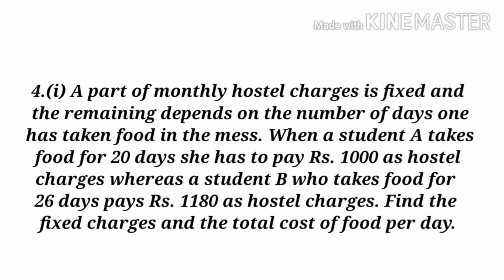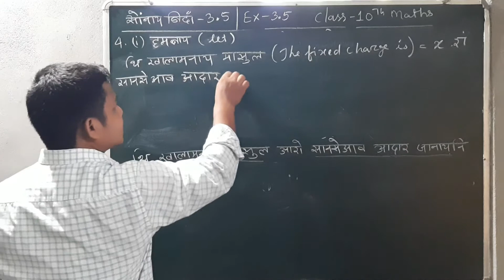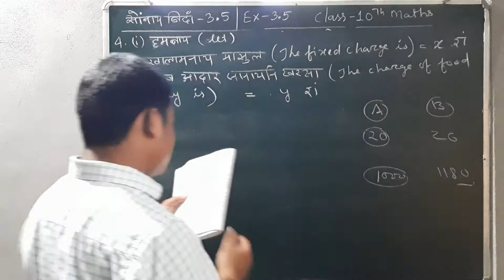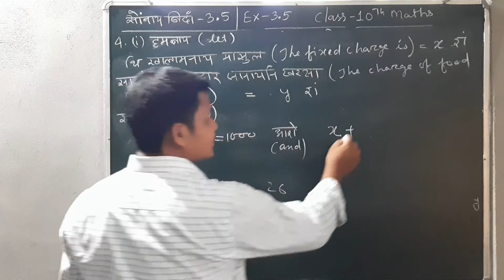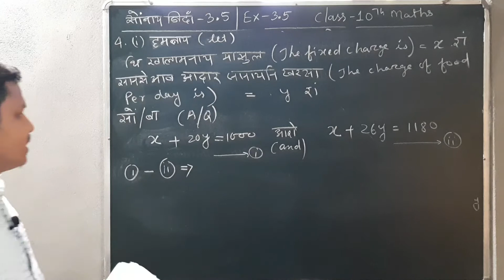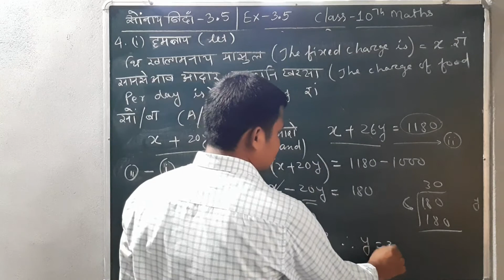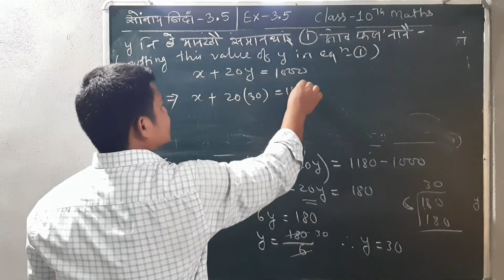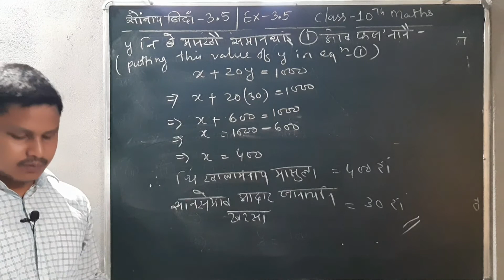Class 10 maths, Ex-3.5 Q.4 (i) | for bodo students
बे मिडिअ आव Class 10 Maths | Chapter 3

नि Ex-3.5 नि Q.4 (i)

Bodo medium आरो english medium आव फरायनाय बर'

फरायसा फोरनि थाखाय solve खालामना होनाय जादों।

बे चेनेलखौ बर' हारिखौ सोलोंथाय बिथिंआव YouTube नि गेजेरजों जौगाहोनाय आरो फरायबाय थानाय बर' फरायसाफोरनि थाखाय बेसेन होनाङा जासे जेरावखि थाया मानो सोलोंथाइखौ लानो हानायबायदि बानायनाय जादों। बेवहाय नोंथांमोना education जों लोबबा थानाय videos फोरखौ नुनो हागोन।

मिजिंथियो आंनि बे चेनेला नोंथांमोननि अनसायनाय मोनगोन।

भिडिअखौ मोजां मोनोब्ला अननानै Share खालाम

सिगांनि भिडिअखौ नायनो थाखाय नैबे link आव थु---

Ex-3.4

Q.2 (v)

q.2 (iii)

Q.2 (ii)

Q.2 (i)

Q.1 (i)

Q.1 (iv)

Ex-3.3

Q.3 (i)

Q. 3(ii)

Q.3 (v)

Q.1 (ii) Video-

Q.1( i) सोंनाय बिदां-3.3 नि मावफुंथाइ

Ex 3.2

Q.4 (i) नि मावफुंथाइ

Q.3 नि मावफुंथाइ

Q.2 Solution-

Q.1 (ii) Solution-

Q.1 (i) Solution